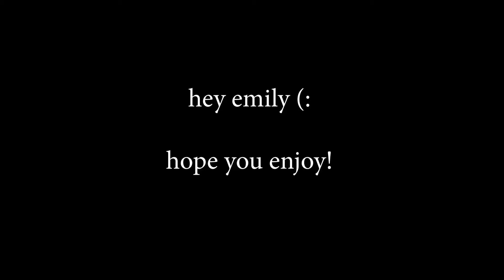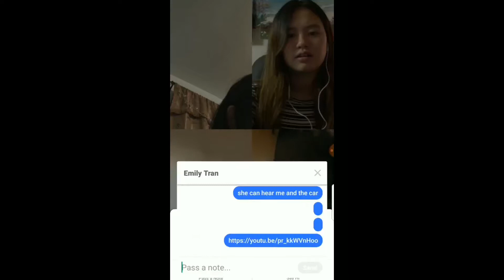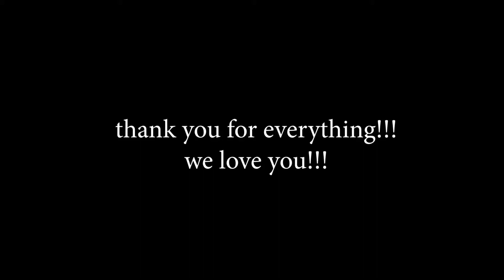Goodbye Emily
Goodbye to our 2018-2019 Lieutenant Governor Emily Tran!